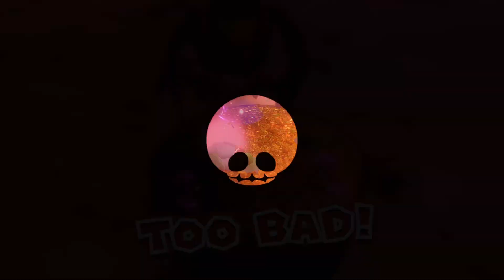Captaind Toad Treasure Tracker - Wingo's Whackdown [No Commentary] - 64